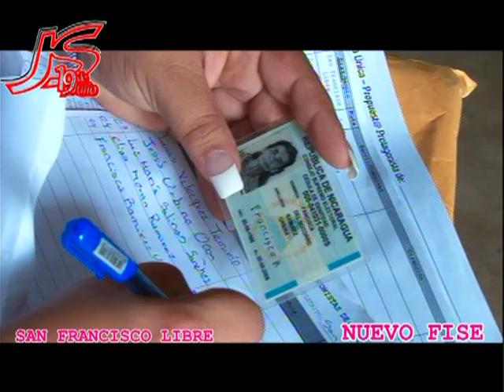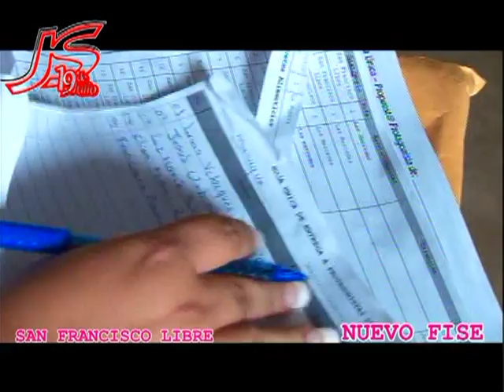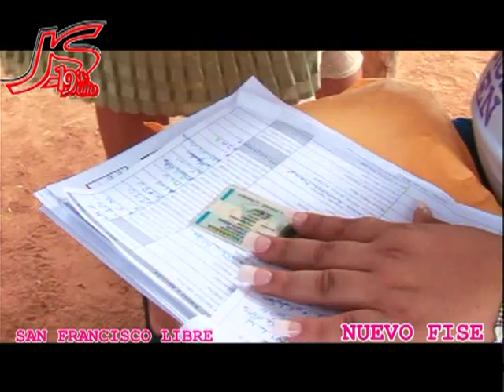ENTREGA DE PAQUETES EN SAN FRANCISCO LIBRE